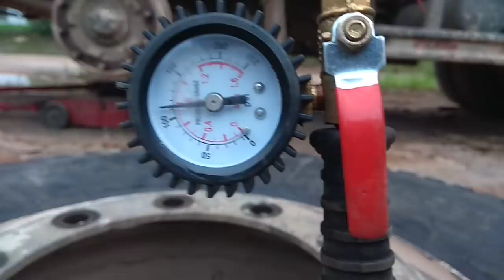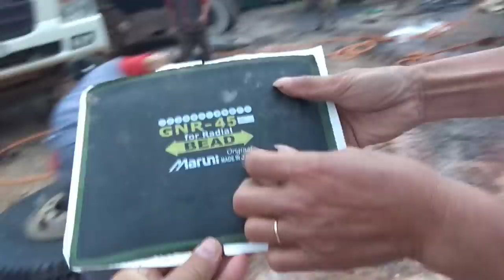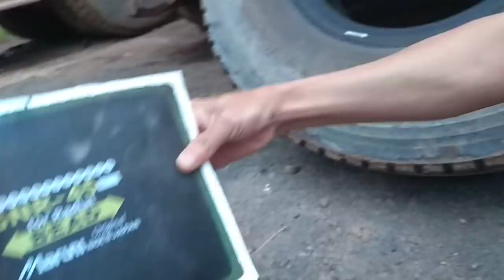Công nghệ tháo lắp vỏ lốp ô tô mới nhất.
Thay vỏ ruột cho xe ô tô chỉ vài phút mỗi cái.